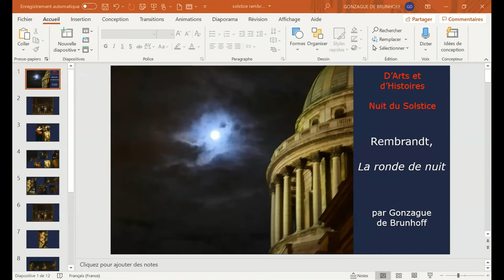Ronde de nuit, Rembrandt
Intervention de Gonzague pour la nuit d'ombre et lumière.